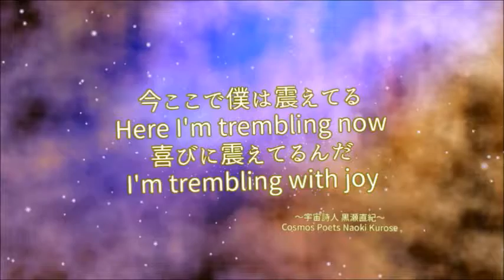『五反田茶屋 【佐賀チャラボーイズ】佐賀チャラ・覚めない夢の物語ツアー１日目』映像作家ヒシャ笑もん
佐賀チャラ・覚めない夢の物語ツアー１日目
ありあけ幼稚園さんの後の、
五反田茶屋での楽しい歓喜のひとときを動画でお届けします。

全体の長さ　3分26秒。326。振り返ると　623。6/23は五反田茶屋愛がすごいよみどりちゃんの誕生日ナンバー。